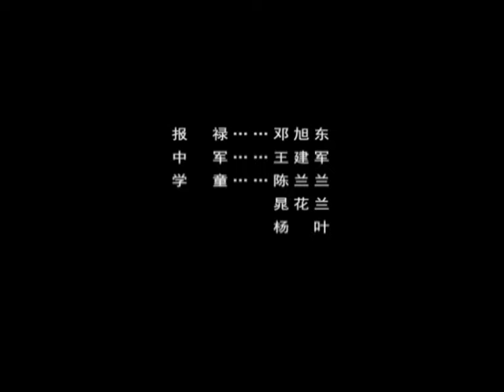【云享甘肃】之《状元与乞丐》节选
陇剧：《状元与乞丐》（节选）—“望子成龙”天下父母心
Longju Opera: Scholar and Beggar (Excerpt)
—“Hatching A Dragon”: Expectations of the Parents

陇剧，原名“陇东道情”，是由流行于庆阳地区环县一带的民间皮影艺术“陇东道情”发展而成。起源于汉代的道情说唱，唐宋时期由宫廷走向民间。扎根于陇东的渔鼓道情，逐渐吸收了当地民间音乐营养，增加二股弦乐器，衍化为皮影唱腔音乐。

Longju Opera, formerly known as “Longdong Daoqing”, was developed from the folk art of shadow play “Longdong Daoqing” popular in Huan County, Qingyang. It originated from Daoqing of Han Dynasty and spread from court to folk in Tang and Song Dynasties. Rooted in Yugu Daoqing in Longdong, it gradually absorbed the nutrition from local folk music, added two-stringed instruments, and evolved into shadow play song music.

影片出处Video Credit:
甘肃省文化和旅游厅

Wechat 微信公众号 ：吉隆坡中国文化中心
Youtube：China Cultural Centre In Kuala Lumpur